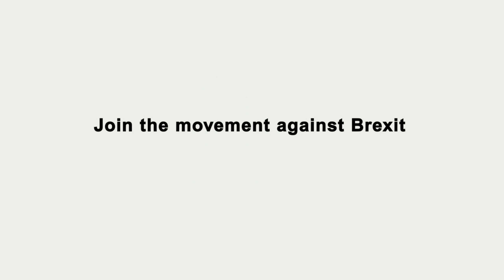The Brexit Deal doesn't work....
Theresa May tried to sell her Brexit deal to the CBI (represents UK businesses) today. What she said had so many holes I had to tear them open.